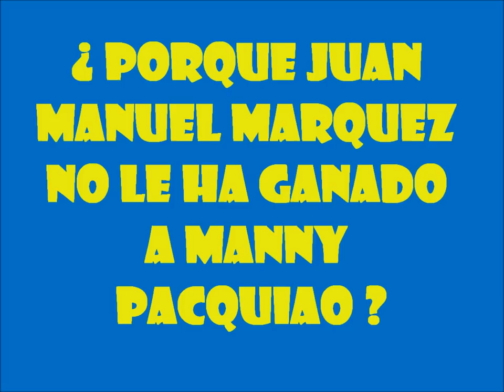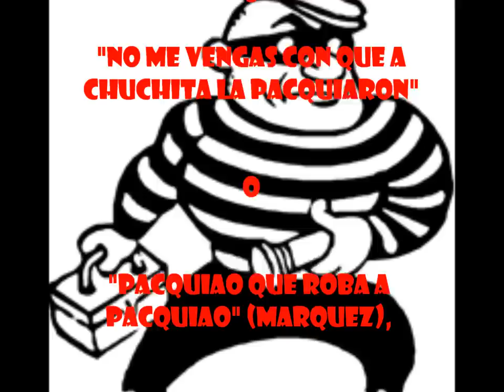¿ Porque Juan Manuel Márquez "NO" le gana a Manny Pacquiao ?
ESPERO QUE ESTE NO ME LO ELIMINEN. CON AQUELLO DE LOS DERECHOS DE AUTOR... LA HERIDA TODAVIA ESTA ABIERTA.
COMO DOLIO QUE LE ROBARAN TAN DESCARADAMENTE A JUAN MANUEL MARQUEZ...